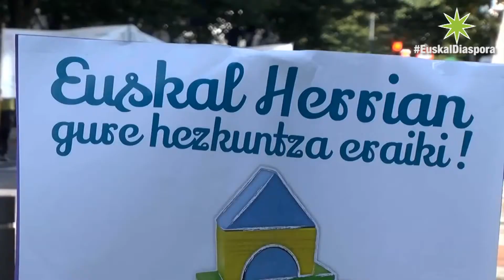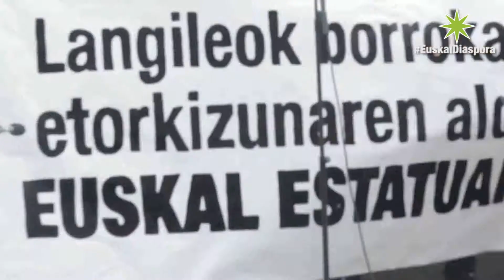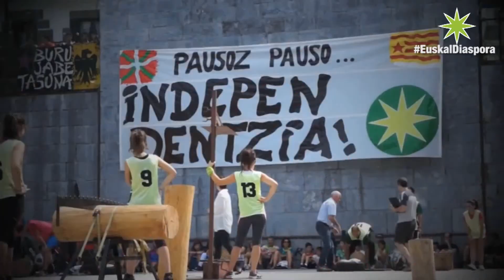SNV2016 | Necoecheako Euskal Aste Nazionala, Independentistak Sarearen agurra.